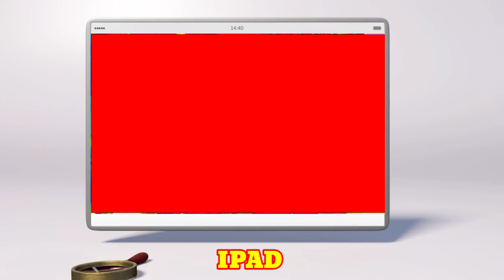Super Best Logo of The Bumble Nums with Iconic Sounds/Sponsored by: Preview 2 Effects Logo/